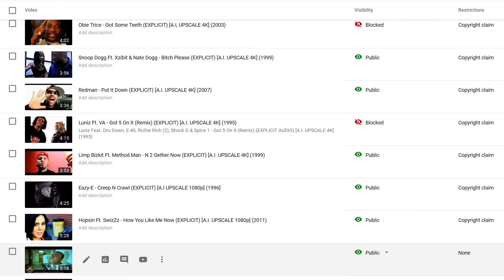BLOCKED VIDEOS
BUY BLOCKED VIDEOS